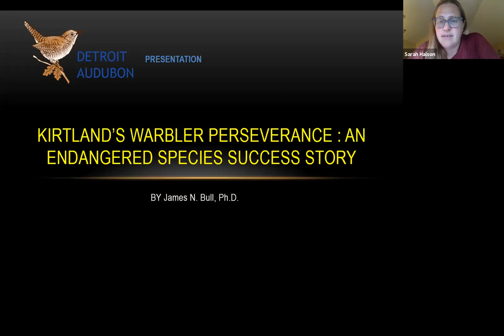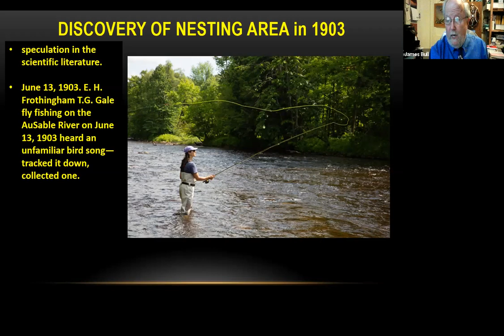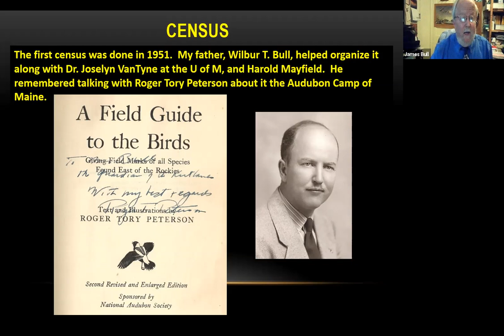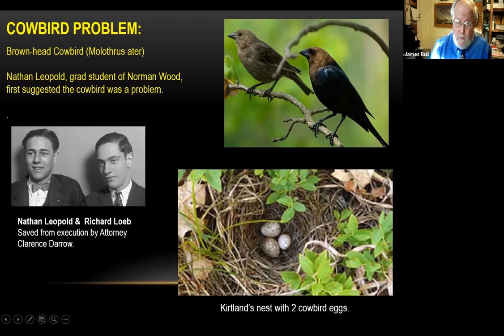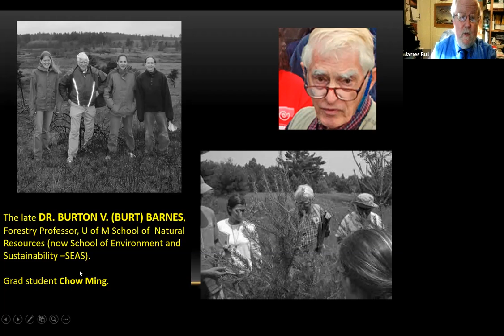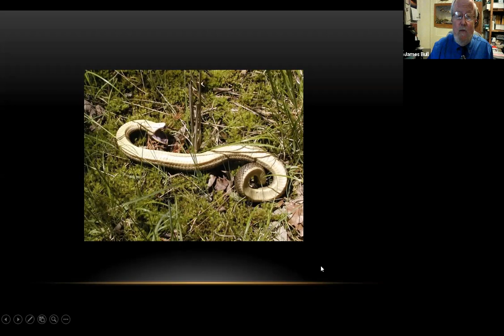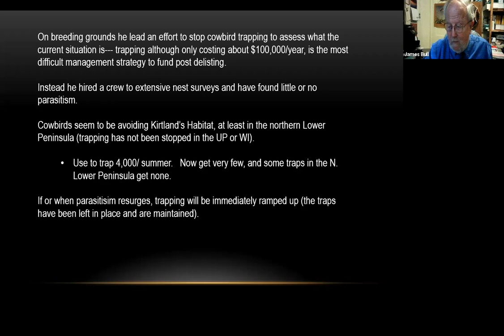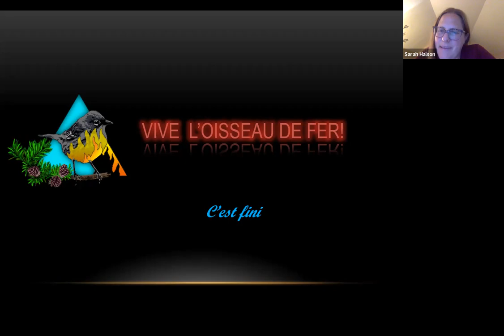Kirtland's Warbler Webinar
THE HISTORY AND NATURAL HISTORY OF THE KIRTLAND’S WARBLER: AN ENDANGERED SPECIES SUCCESS STORY
Opening with the drama of this species’ discovery, this story moves on to the first census of a song bird, to its precariously clinging on the precipice of extinction for years, and finally its rising like a Phoenix as an endangered species success story --it was “delisted” in Nov. 2019.  People come from all over the world to see this Jack-pine songster, that has such fidelity to Michigan that it has been promoted as our state bird.
Presenter Jim Bull, past president and active board member of Detroit Audubon, has a long and deep association with this species.  His father helped coordinate the first census, he did research on and led tours to see the bird for the US Forest Service, was Detroit Audubon’s representative to the Kirtland’s Warbler Recovery Team,  is the longest serving census volunteer, co-chaired the campaign to make this species our state bird, and was appointed and still serves on the board of the Kirtland’s Warbler Alliance.
This presentation will combine both Power Point slides and a short video.